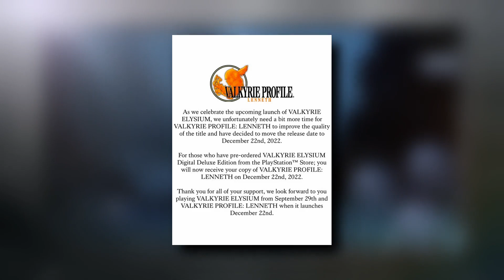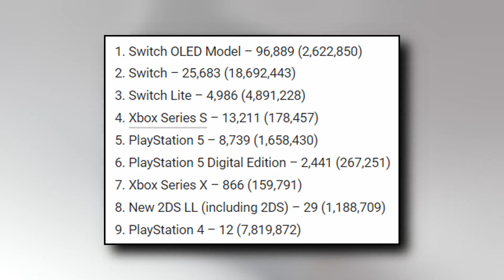Valkyrie Profile: Lenneth Delayed. Mario Movie Teaser Trailer. Latest Famitsu Sales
Valkyrie Profile: Lenneth gets delayed to the end of the year. Super Mario Bros. film gets a teaser trailer. Xbox outsells PS5 in Japan in the first week of the PS5 price increase.

Chapters
0:00 Opening
0:28 Valkyrie Profile: Lenneth Delayed
1:54 Mario Movie Teaser Trailer
2:47 Famitsu Sales